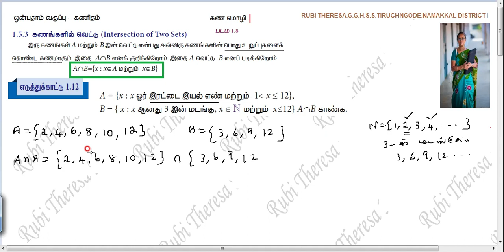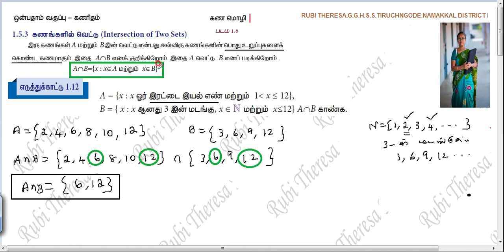TN Samacheer Kalvi | 9th Maths | SET LANGUAGE | Example 1.12